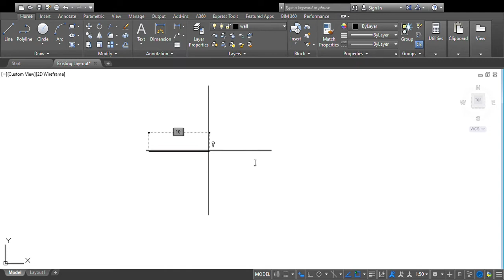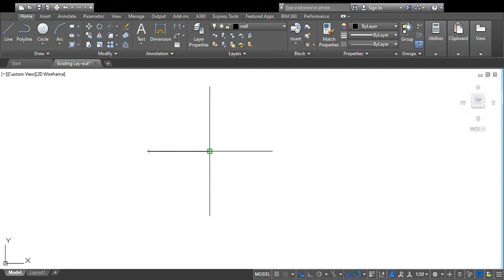Introduction to CAD - Setting up units; Basic tools; Line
Hey there! Here we are setting up units for our CAD file, and drawing a simple line.